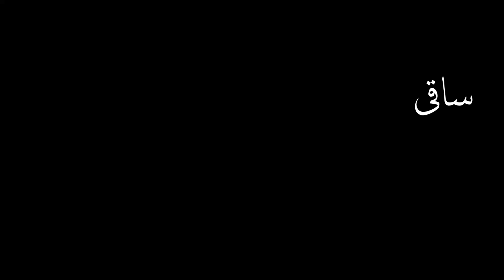انجمن آراء ہے ریکھا بائی سوگور ۔۔۔!!!۔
Rekha Bai Of Sougor, Yet Another Of Golden Voices From Initial Recording Era Of Indian Subcontinent, Renders A Famed Bhairon Khayal For His Master's Voice Records Gramophone Company Of British India. Khayal Gayaki, Channeling The Regal Intricacies Of Hindustani Classical Music, At Its Phenomenal Best Indeed. Year Of Recording Couldn't Be Confirmed (Early 1940s Perhaps).

Side A: Karam Ki Najar Kijiye, Khawaja Moinuddin (Khayal - Raag Bhairon).